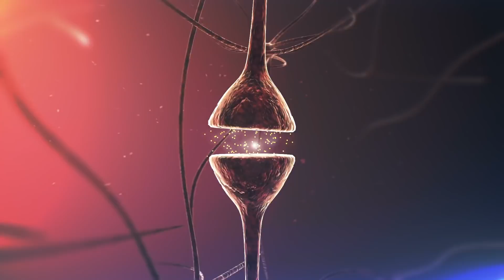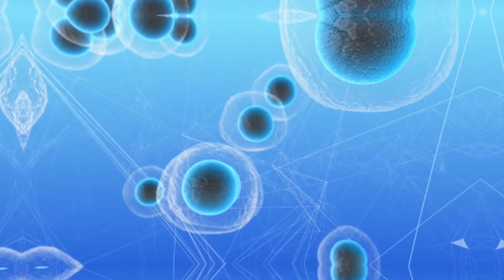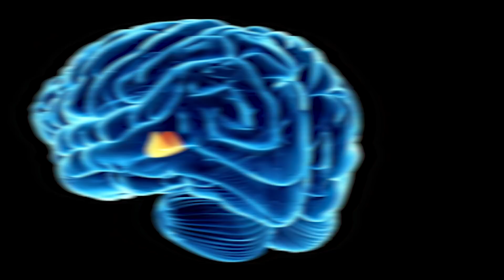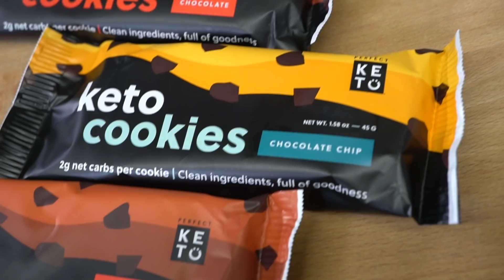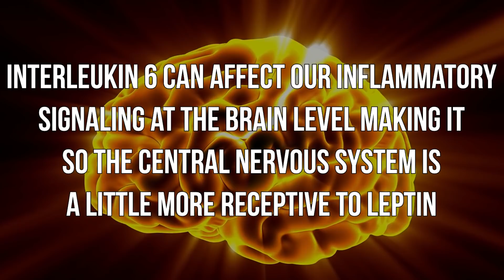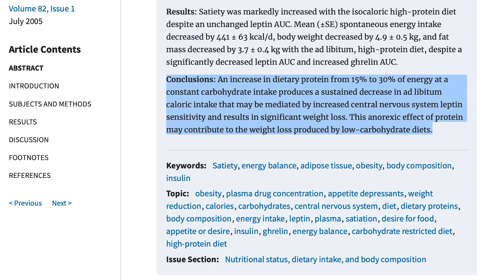5 Causes of Leptin Resistance & Visceral Fat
References